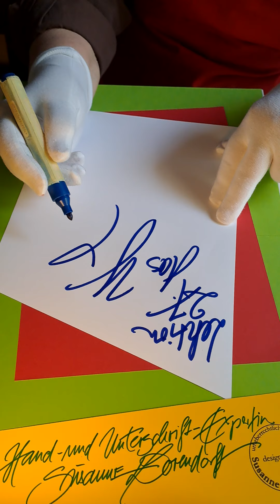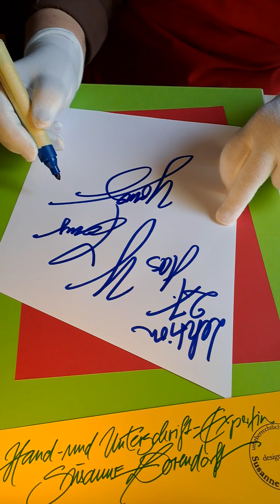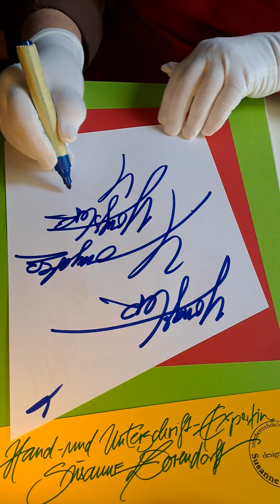Y-Yäss you kenn! Unterschrift-Vorschlag Y (Lection 27 von 31)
unterschreiben heißt dynamisch und schnell schreiben! Fang mit weichem Bleistift (9B) an - nicht mit Füller oder Kuli. Jede Woche werden zwei oder drei neue Anfangs-Buchstaben-Vorschläge hochgeladen. Meine Philosophie: Unterschreiben ist der anspruchsvollste, spontan-materialisierbare persönliche Ausdruck den wir haben, und: Lachen öffnet das Verstehen. Du hast dich lange genug gequält. Ich bin Profi und locker drauf. Ich mache Vorschläge, du lässt dich inspirieren und probierst aus. Schreibst du mit weichem Bleistift, näherst du dich sehr schnell deinem authentischen Ausdruck. Also: Learning by doing bis die Unterschrift aus Stift und Handbewegung herausfließt: Ziel erreicht.
Wenn du Schönschreiben oder artifizielles Logo-Design erwartest, solltest du von diesem Kurs die Schreibfinger lassen.